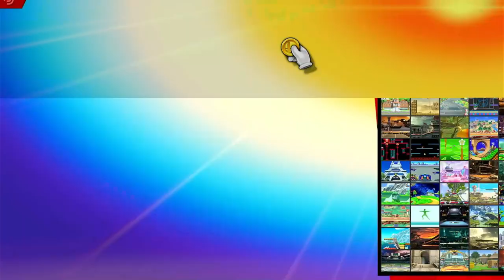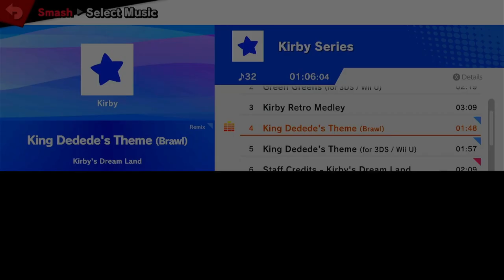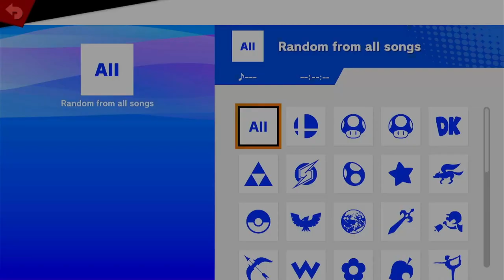Smash Station 156 - Grogg (Steve) vs Pojo (Byleth)